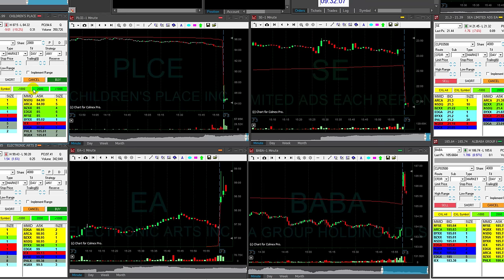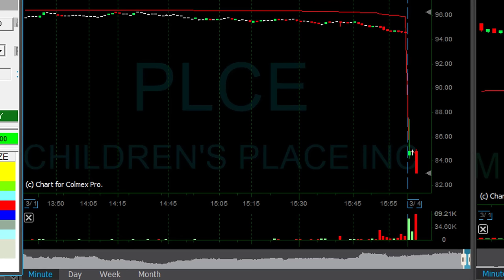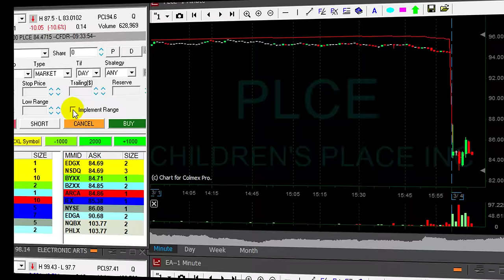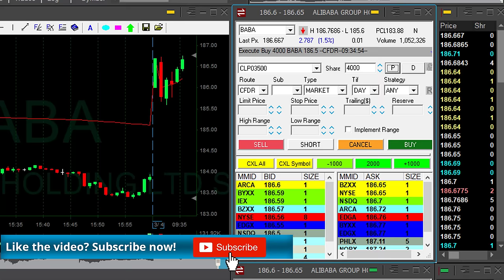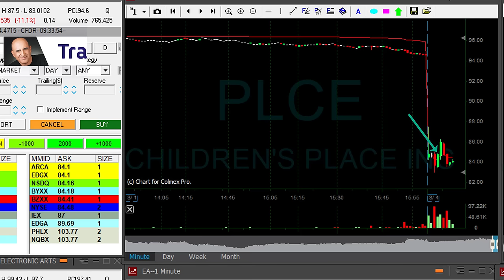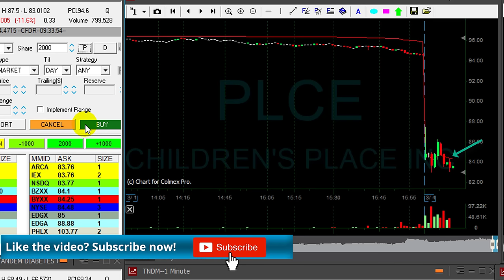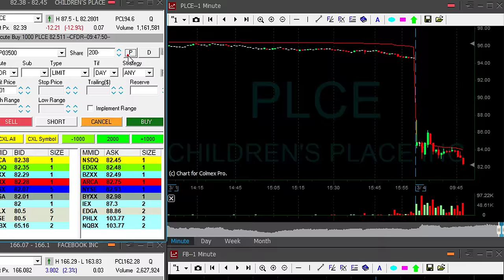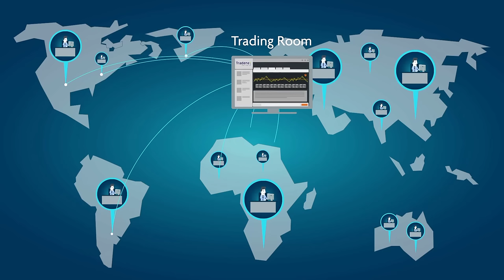Live Day Trading for $6,500 in 18 minutes - Meir Barak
Live Day Trading Stocks - How to make money by day trading stocks -  $6,500 in 18 minutes. Meir Barak day trading live on March 4th. 2019.